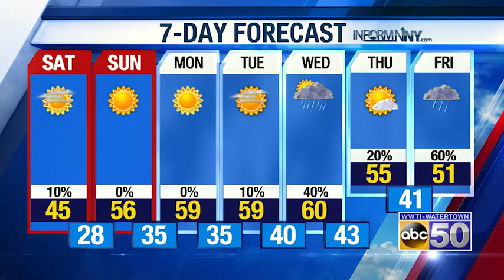North Country Afternoon Weather Update: 3-19-21